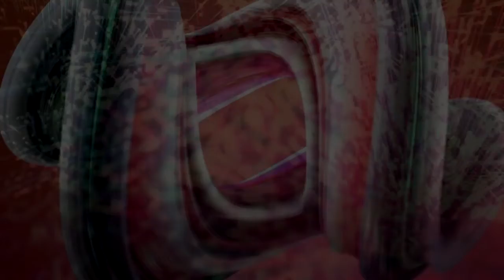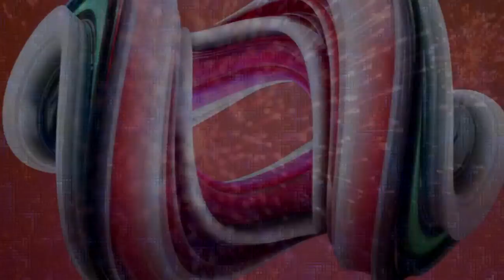The Start Of The END.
Thought this tune, would be good for some END credits on a Video/Movie.
Nice and chilled out, well i think so. ... .. .